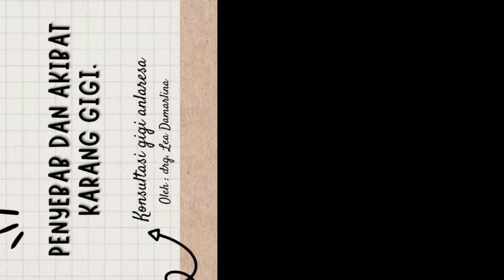Apa Itu Penyebab Karang Gigi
Perlu di perhatikan untuk karang gigi. Terbentuk dari sisa makanan dan air liur yang kemudian mengeras karena bisa menggerogoti gigi jadi harus di bersihkan. Ada promo bulan nov harga Rp 100.000 bisa dapatkan gigi bebas karang gigi karanggigi skelling plakgigi @ANLARESAGROUP